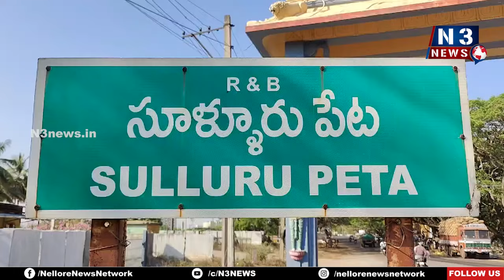అక్క‌డ 24 గంట‌లు వైద్య సేవ‌లు బంద్‌@N3NEWS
ఇబ్బందులు ప‌డ్డ పేషెంట్లు